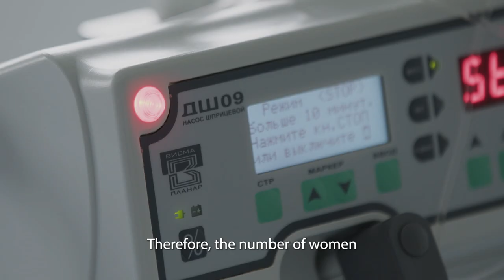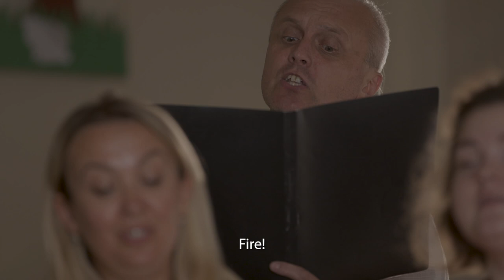To The Zero Line -- Official Trailer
"THE BEST FILM YOU’LL SEE on the war in Ukraine.  And you can stream it for free." -- Chuck Pfarrer, former SEAL Team 6 Squad Leader.

War in Ukraine. The entire cycle of life. An odyssey in cities, towns, villages and the front.